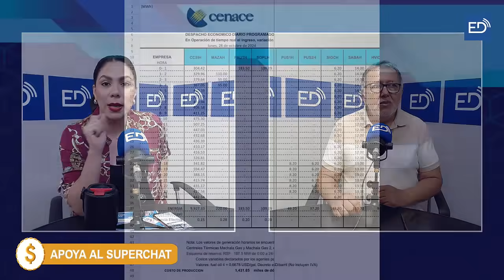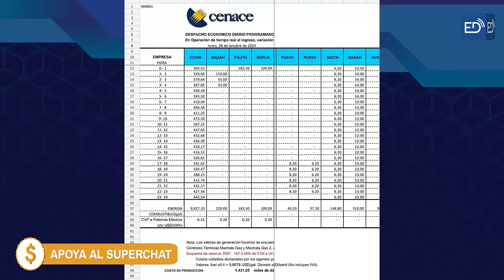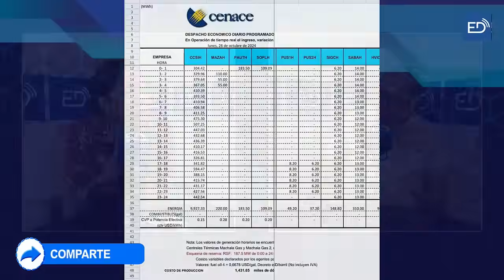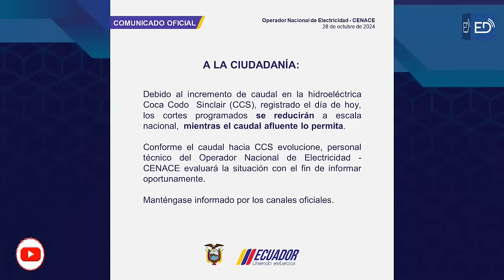"4 AÑOS MÁS DE NOBOA, MEJOR BAJEMOS EL TELÓN Y ADIÓS ECUADOR PORQUE NOS TERMINA VENDIENDO"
Entrevista Xavier Villagrán - Sociólogo.

💰 APORTACIONES VOLUNTARIAS AL MEDIO:
Banco Internacional
Cta. Ahorros: 8043801/ Jaime De La Cruz
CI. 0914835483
Banco Guayaquil
Cta. Corriente: 2096870/ Jaime De La Cruz Castillo
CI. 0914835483